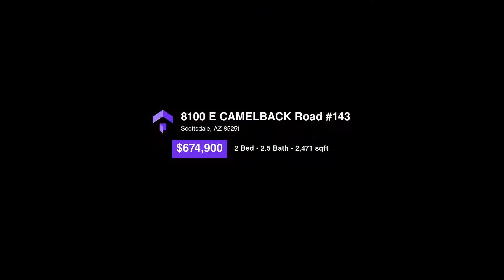8100 E CAMELBACK Road #143, Scottsdale, AZ - 85251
Welcome home to Cameldale Estates, a private gated community located just off the greenbelt and a few blocks away from Old Town; home to the most prestigious shopping, dining, parks, trails and entertainment Scottsdale has to offer. This recently renovated, lock and leave home has over 2,400 SF of living space with 2 beds and 2.5 baths and a 2-car garage. The lower-level features tile flooring throughout, a beautiful kitchen with white shaker style cabinets, granite countertops, glass subway tile and stainless appliances. The exposed beams and stack stone fireplace make the living room a great place to relax after a long day.  At the top of the stairs is a loft area, ideal for a work or flex space with its own private balcony. The spacious master suite has gorgeous views of Camelback